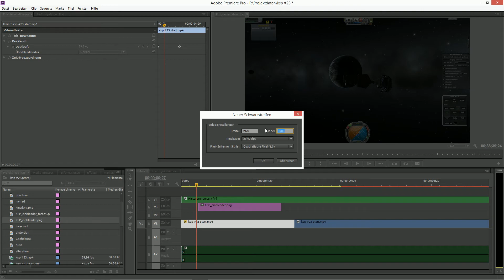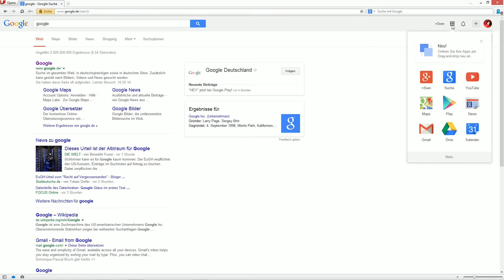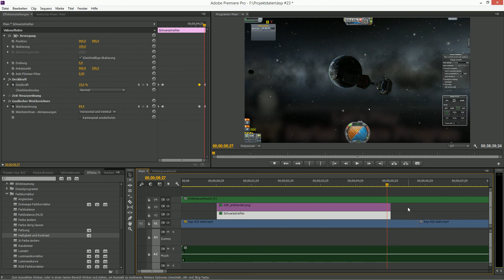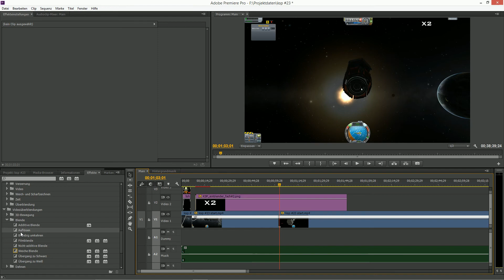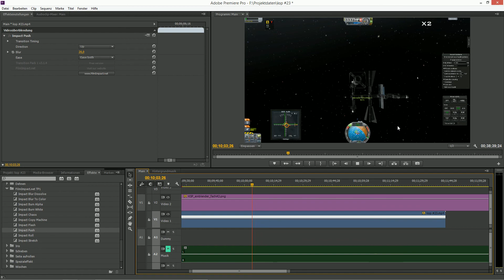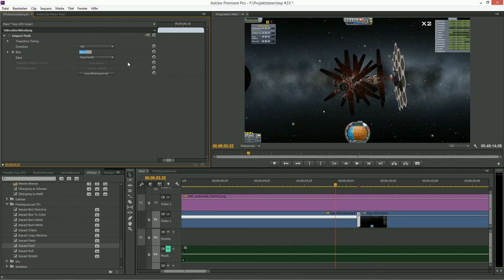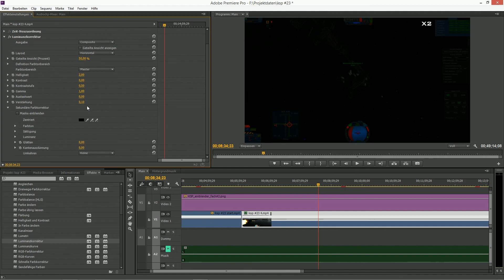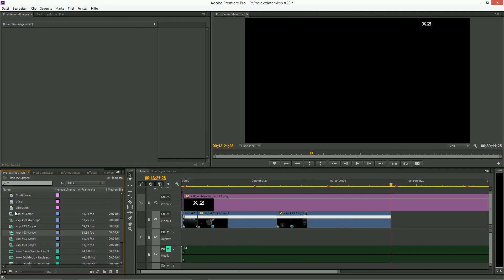Spieltrieb.TV live im Studio --- Folge #3 (2014)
Ich wollte diese Videos eigentlich nicht öffentlich stellen, aber da ich immer wieder gefragt werde, wie ich denn nun die KSP Videos (z.B.) mache, habe ich mir gedacht, ich poste in den nächsten Tagen ein paar Videos in denen ich mich aufnehme, während ich in Premiere Pro und Gimp eine neue Folge KSP erstelle!

Diese Videos sollen eigentlich nur meinen Workflow aufzeichnen, damit ich in einem Jahr oder so, vergleichen kann, ob ich inzwischen in Premiere Pro usw, besser geworden bin! (Perfektionist lässt grüssen)

*** Infos & Links ***